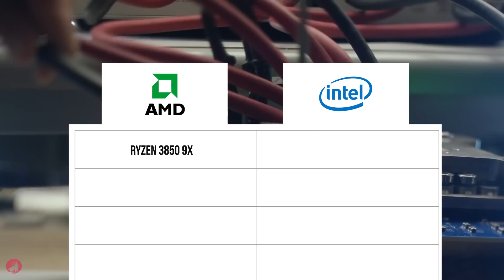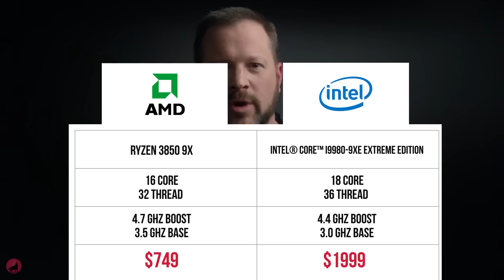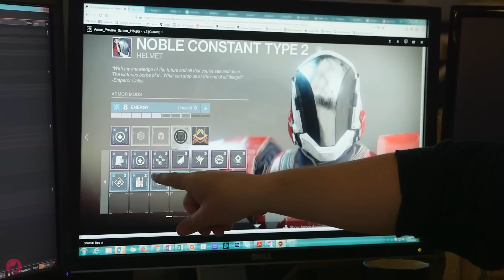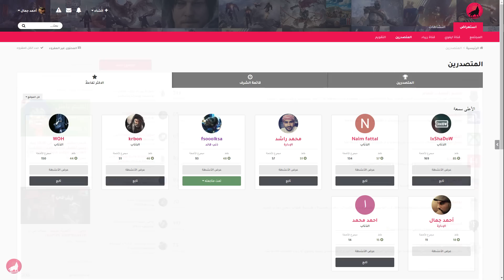جهاز اكس بوكس الجديد، تقنية جديدة للبث المباشر ودستني 2 الاضافه الجديده شادو كيب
يعود أحمد جمال بفيديو جديد يتحدث فيه عن جهاز اكس بوكس الجديد وتقنية اوراين لتحسين خدمات بث الالعاب والتحدث عن اضافة بنجي الجديدة وخطتهم القادم لدعم دستني 2 مع الاضافه الجديده شادو كيب